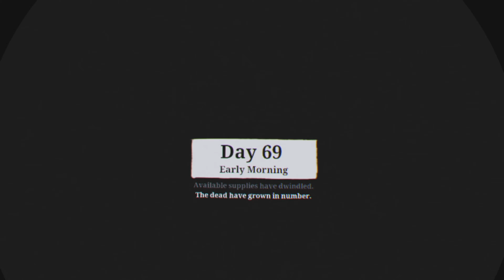Day 69, Nice... Walking Dead Aftershocks DLC